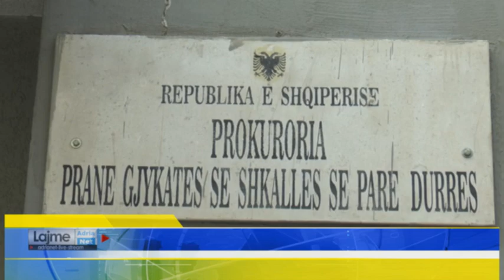Sekuestrohen materiale dentare të kontrabanduara, arrestohet 47 vjeçari